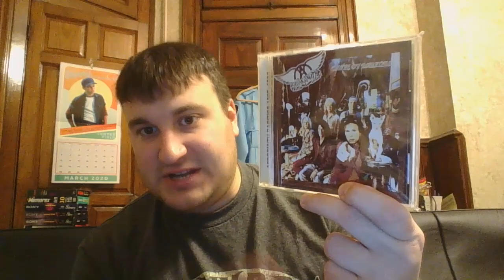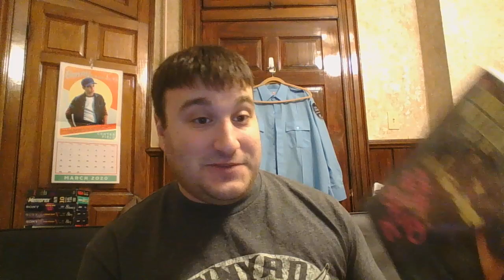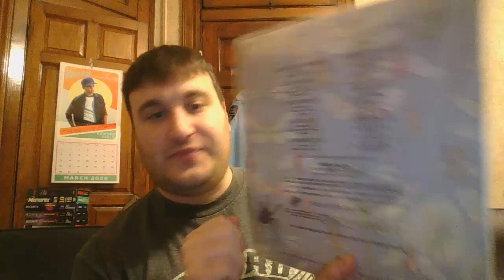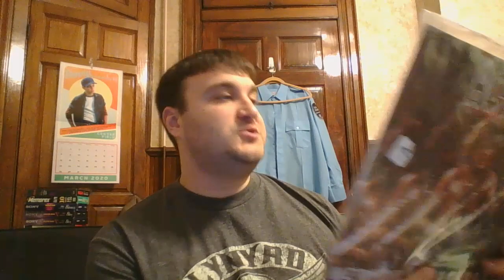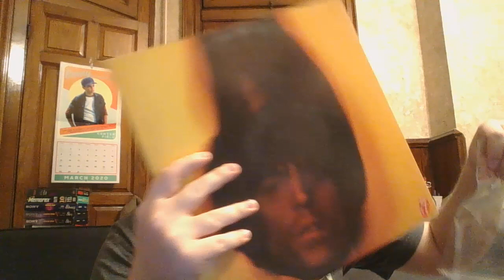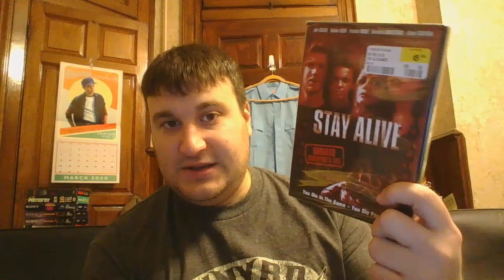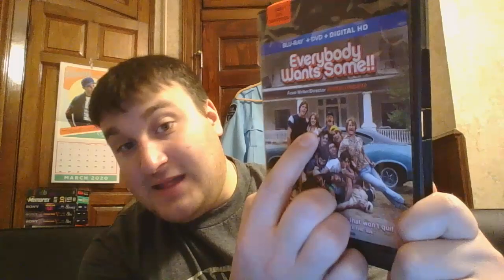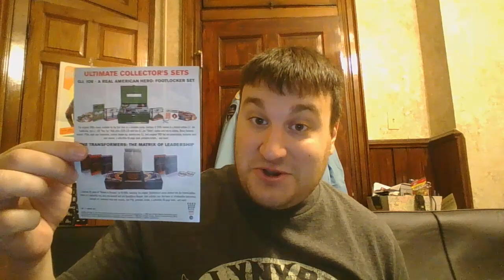Collection Update: 3/1/20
New month, new update